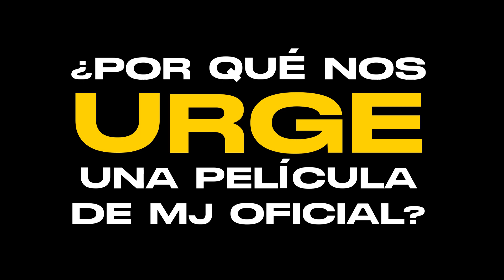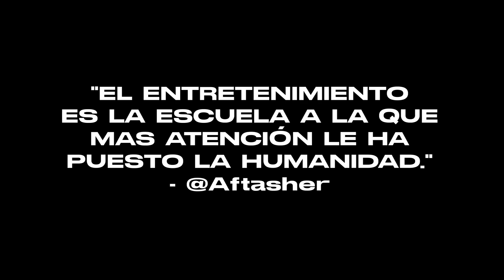¿Por qué URGE la PELÍCULA de Michael Jackson?